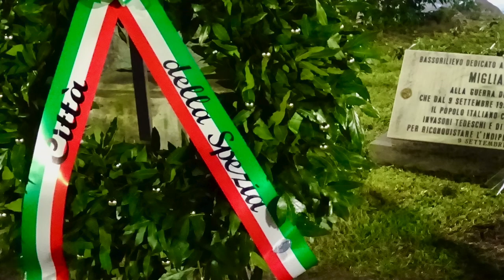25 Aprile, festa della liberazione dal nazifascismo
finalmente, dopo il covid, siamo tornati a festeggiare la ricorrenza del 25 aprile. La Spezia si dimostra antifascista senza se e senza ma tanto che lo stesso sindaco e presidente della provincia Pierluigi Peracchini a capo di una giunta di centro desta rende omaggio ai partigiani